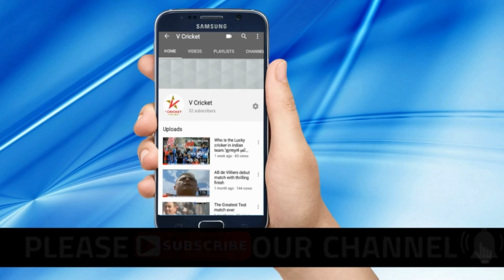WORST RECORDS IN ODIS CRICKET BY AN INDIAN DAD AND SON | INFAMOUS RECORDS | MUST WATCH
WORST RECORDS IN ODIS CRICKET BY AN INDIAN PLAYERS | INFAMOUS RECORDS BY A FATHER AND SON
In this video we have provided  infamous/embarrassing records in ODIS CRICKET